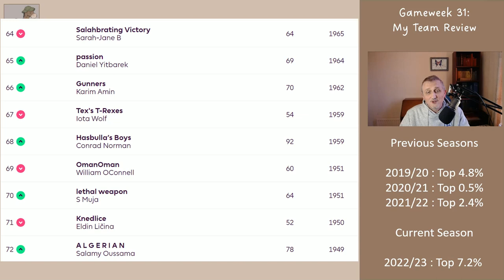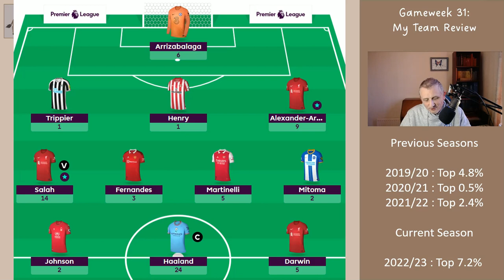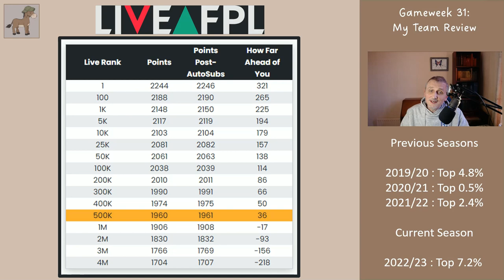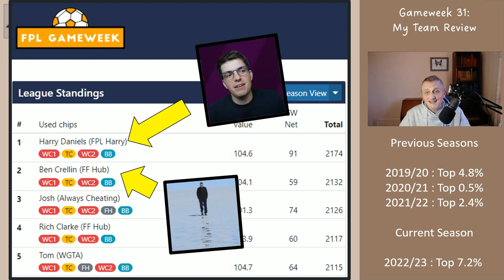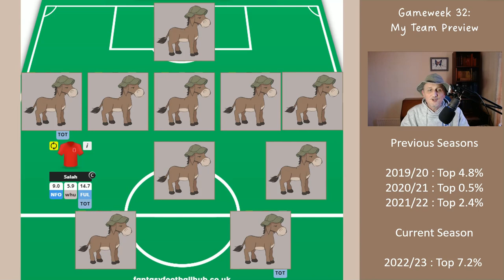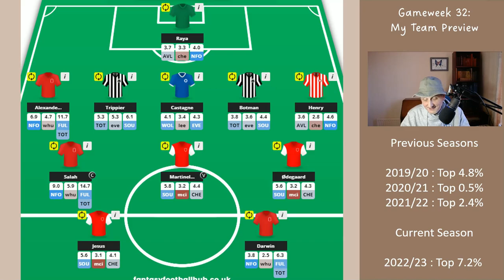My Blank Gameweek 32 FPL Team Reveal - No Free Hit chip!